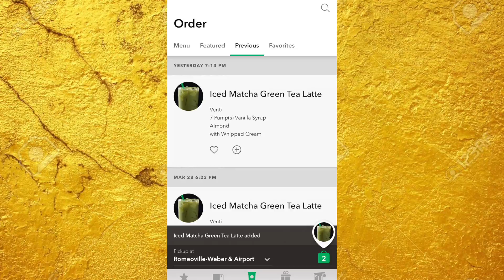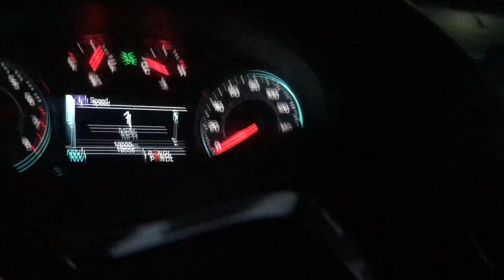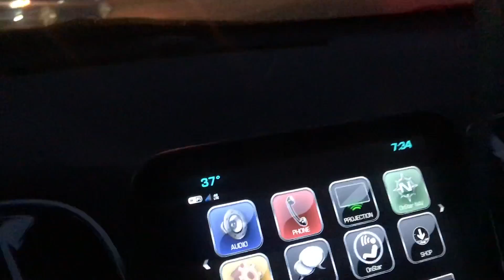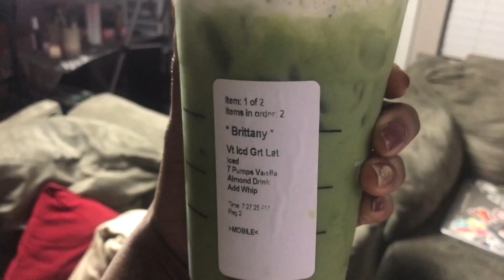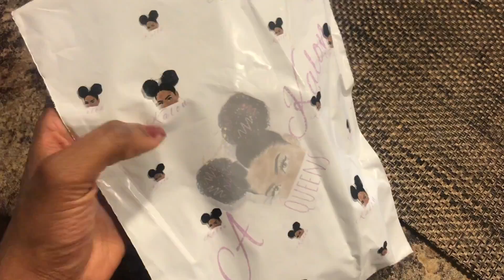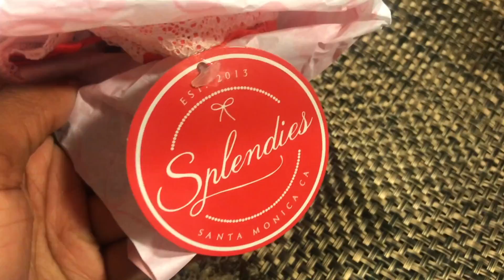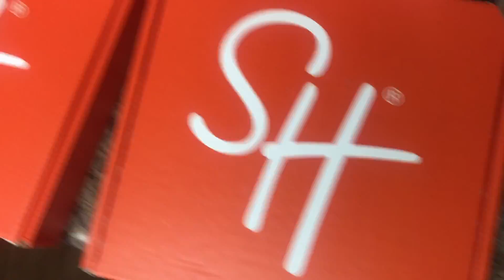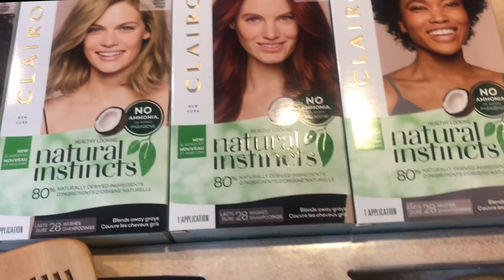A Day In The Life Of A Micro Influencer VLOG | PR, Taking Pictures, Struggling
Follow me and see what at typical day looks like for me when I am doing influencer work!